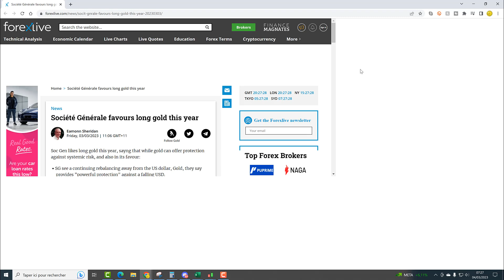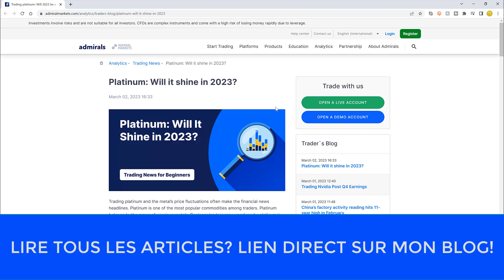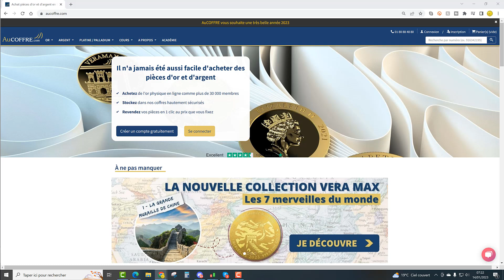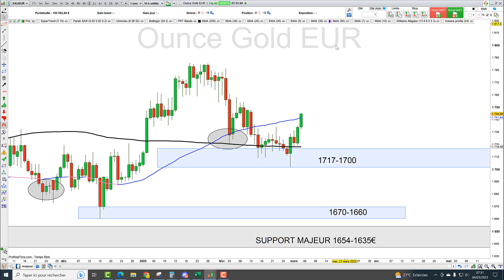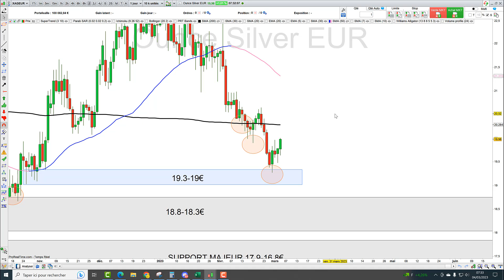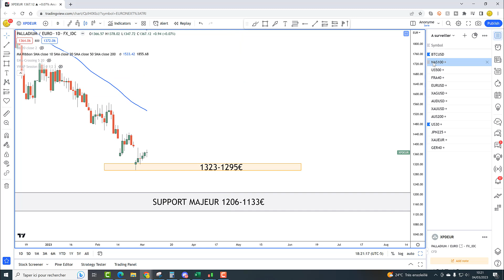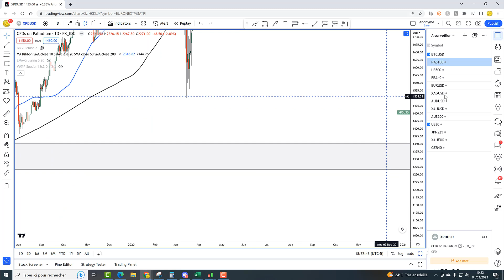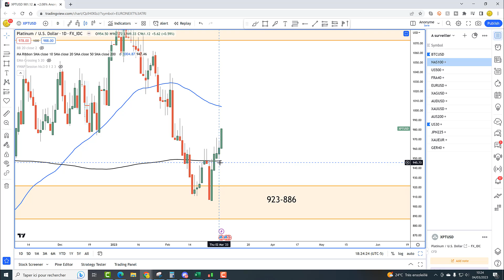Investir en or pour la retraite et la transmission (04/03/23)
🛑Faites comme moi et Investissez en métaux précieux avec le leader français AuCoffre
🛑Support, résistance, Heikin Ashi...découvrez le mini-guide de l'analyse technique:

 • Les bougies Heiki...